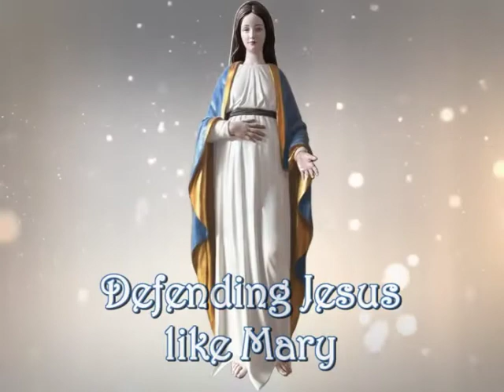Pilgrimage to the roots | 12. Defending Jesus like Mary | Fr. Santiago Martín FM